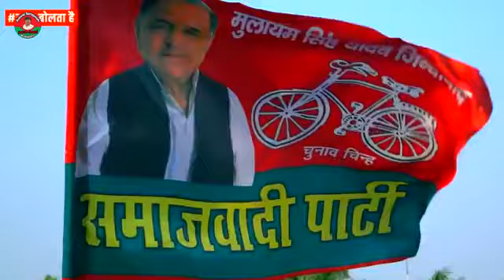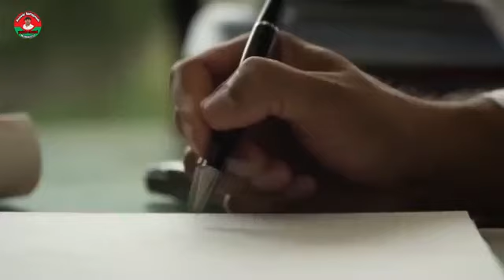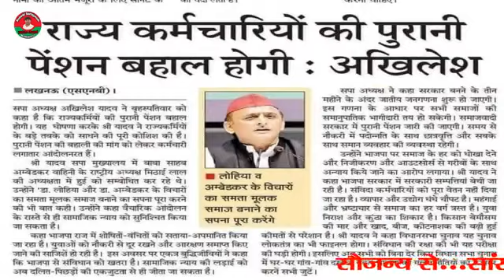जो बेटी जलाए हैं हम उनको हटाएंगे up me Sapa wali cycle jitayenge धर्मेंद्र सोलंकी Samajwadi मिशन2022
जो बेटी जलाए हैं हम उनको हटाएंगे। धर्मेंद्र सोलंकी की समाजवादी ललकार । Solanki Samajwadi । मिशन 2022